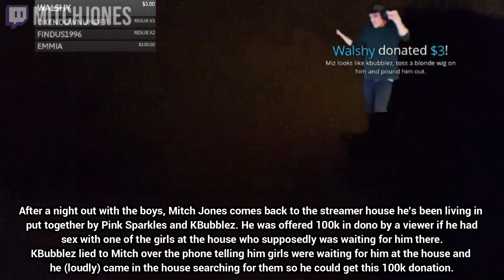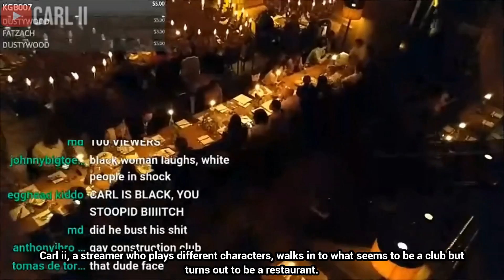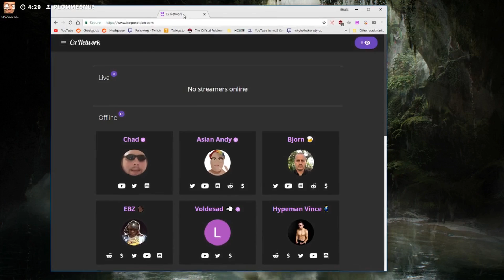PINK SPARKLES GOES OFF ON MITCH JONES! OnlyUseMeBlade PRESSED, Ice Poseidon, Hampton Brandon +more